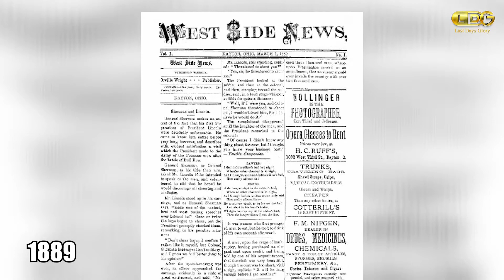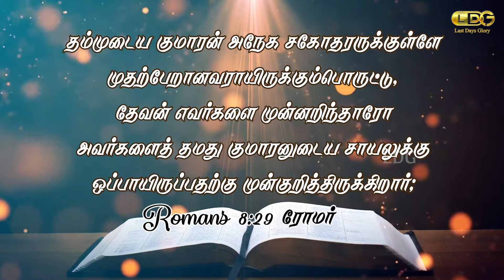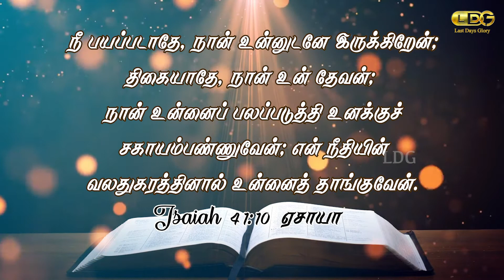INDHA NAAL - DEC 17th | WRIGHT BROTHERS | FIRST AIRPLANE | MARIA ANAND | LDG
This video is about the Wright Brothers and their First Airplane. It explains us to grow in our life to achieve the goals with a good Brother.

Share chat: Anandldg